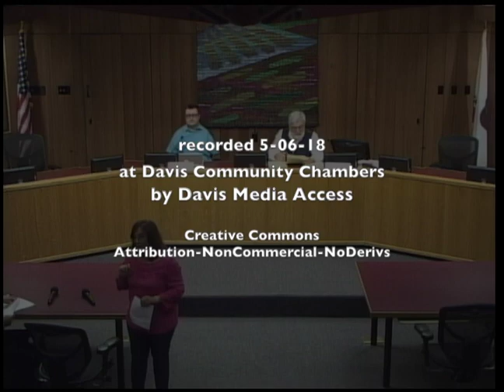CivEnergy Forum on 2018 Ballot Measures H, I, and J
With Bob Fung, CivEnergy Founder and Leslie Hunter, CivEnergy Election Director.

Featuring
Matt Williams, Colin Walsh, Robb Davis, Sandy Whitcombe, Michael Nolan, Will Arnold, Brett Lee, and Elaine Roberts Musser.

Recorded
5/06/18  at Davis Community Chambers by Davis Media Access.